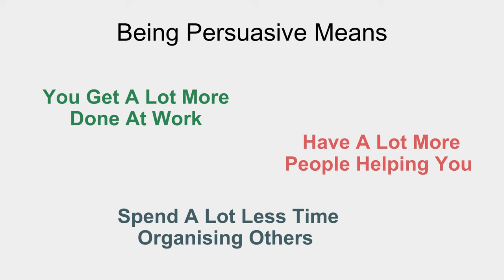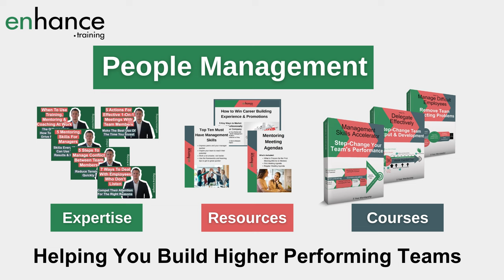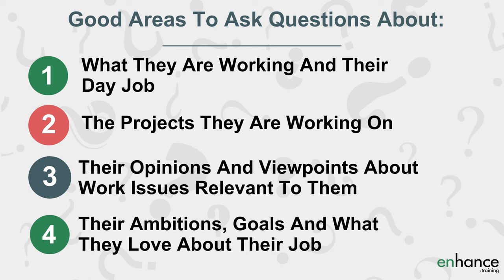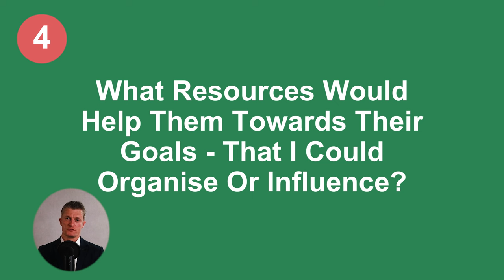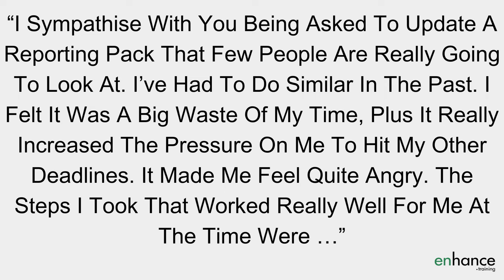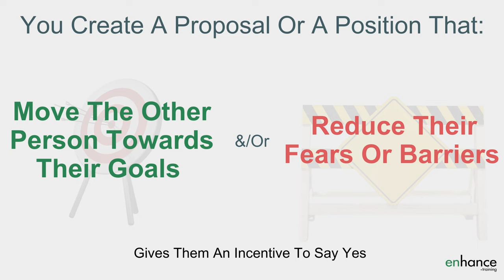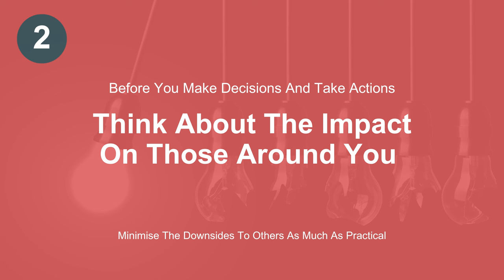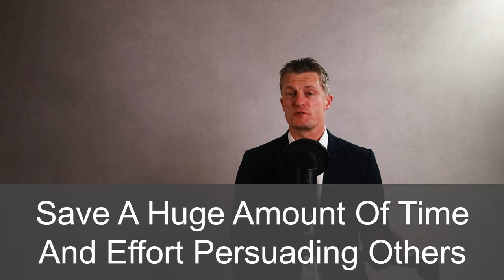4 Actions To Be More Persuasive At Work – How to Convince Colleagues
Being more persuasive at work gives you a ton of personal benefits plus can make you a lot better at your job.  Anyone can become more persuasive at work using 4 specific actions without needing to be a smooth talking extrovert or a born salesman.

Learn exactly how to convince others at work to do what you need.

00:00 Intro
01:51 Understand The Other Person’s Position
03:29 Show Empathy And Demonstrate You Understand Them
05:02 Create A Solution For What The Other Person Wants And Needs
06:50 Building The Trust Shortcut
09:06 Summary

How to be more persuasive starts with understanding the person or team you are trying to persuade. What are the wants, desires, pains, obstacles etc. If you can’t put yourself in the other person’s shoes, persuading them to do what you need is very much an uphill battle.

Ask questions and listen to put yourself in a good position with how to persuade people. The more you understand the other person the better you can work out how to convince people to do what you want.

Showing empathy and demonstrating have taken the time to understand the other person is the next step for how to be persuasive at work. Showing you are receptive to them and are interested in their position will make them a lot more receptive to you and your position. A key part of being persuasive skills at work.

Then you can work to create a solution that helps the other person get at least a part of what they want while they are helping you or aligning with what you want. Always look for a win-win solution when persuading others. We all do what is in our own best interests first.

Finally, I cover how to build the trust shortcut which will slash the time and effort you need to put in to convince other. Trust makes how to convince employees a whole lot easier and quicker. In my opinion a very worthwhile investment.

If you have any questions on “4 Actions For Being More Persuasive At Work – How to Convince Colleagues” please leave them in the comments and I will get back to you.

Jess Coles
Enhance.training